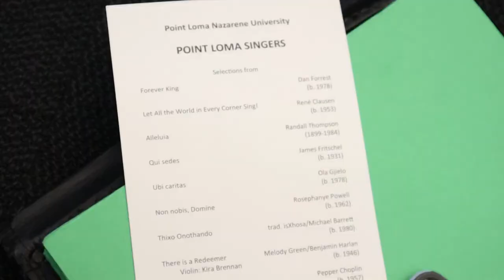my last year at point loma nazarene university!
I graduated June 12, 2021 summa cum laude and Phi Delta Lambda with a BA in Music Education.  I will forever be grateful for the family I have at PLNU!  Family featured: PLNU's chamber choir, the Point Loma Singers.

Musician: @iksonmusic